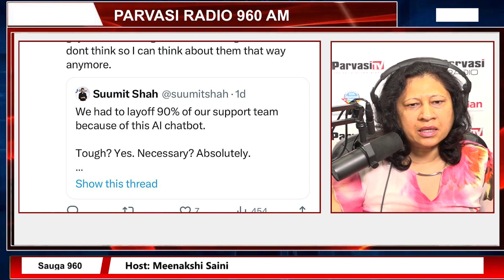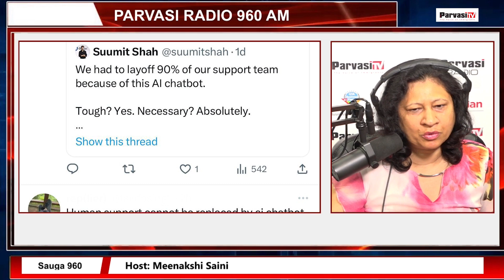Dukaan replaces 90% support staff with AI; CEO faces backlash | Parvasi TV